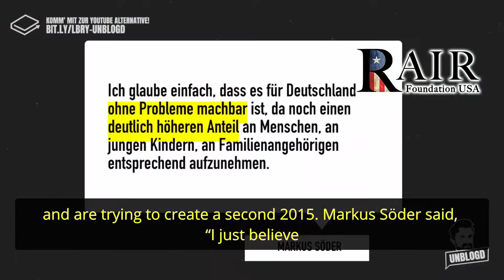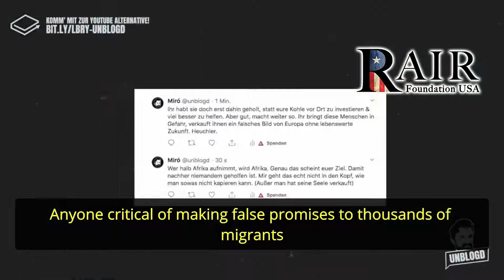Germany's Lesson to Migrants: Torch your camps in Greece - 'We’ve got room!'